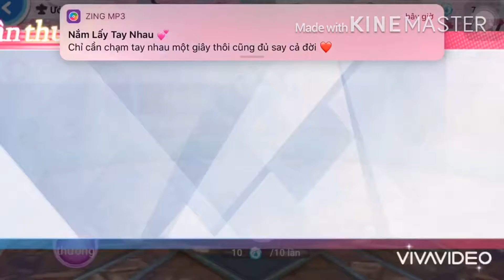Đập hồ Thần bóng đêm có được gì không?